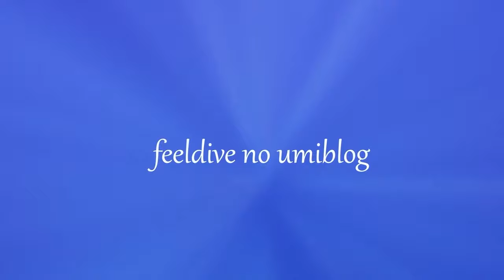マダライロウミウシのおもんない画像 学名：Risbecia tryoni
名前：マダライロウミウシ
学名：Risbecia tryoni

特になにもなくポツンとしてるだけの、
ウミウシ動画です。